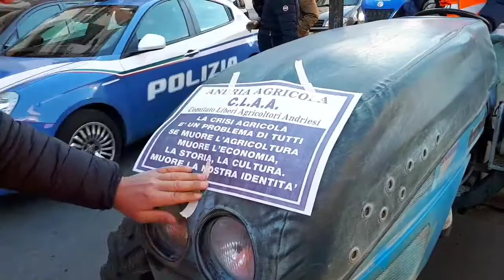Manifestazione Agricoltori Gilet Arancioni a Bari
Gilet Arancioni a Bari - Il Mondo Agricolo chiede rispetto